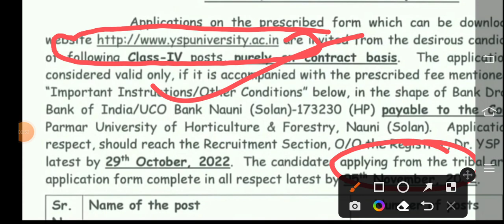सरकारी कॉलेज में चपरासी सफाई कर्मचारी और बेलदार के पदों पर सीधी भर्ती का नोटिफिकेशन जारी Latest News